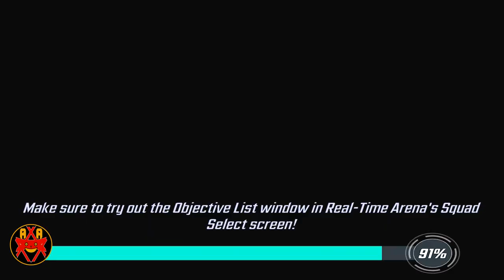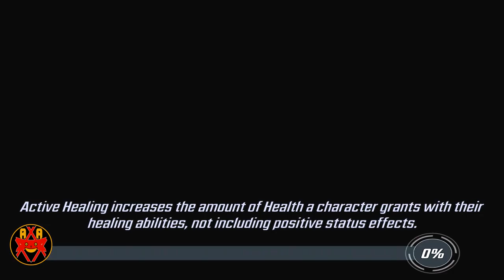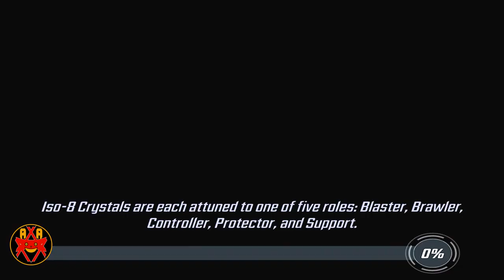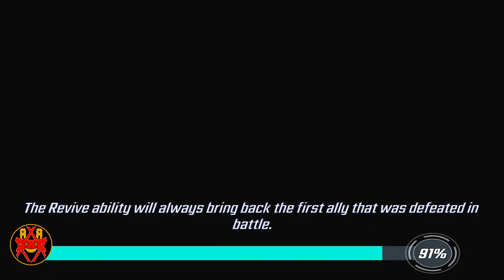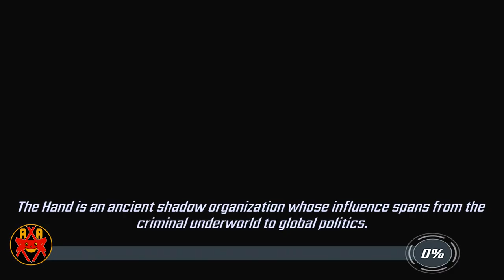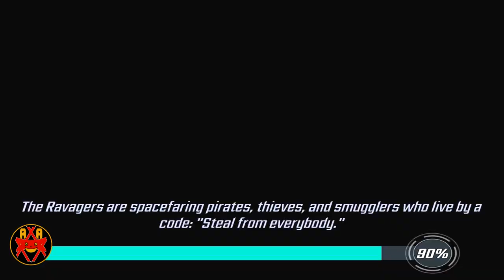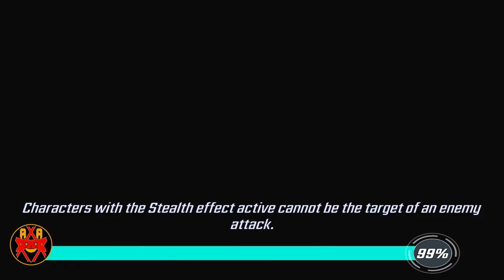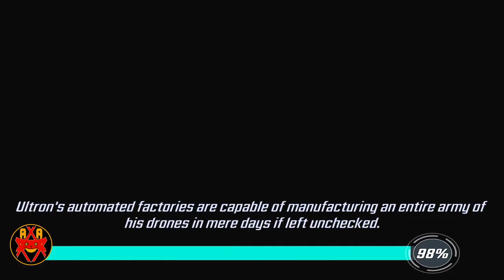Marvel Strike Force (iOS) - Shatterstar Campaign Event: Mojoverse Mayhem (Hard)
Walkthrough of Marvel Strike Force in high definition on iOS.

Systems: iOS, Android

Developer: FoxNext Games Los Angels

Publisher: FoxNext Games, LLC